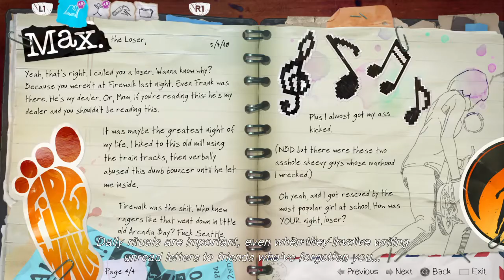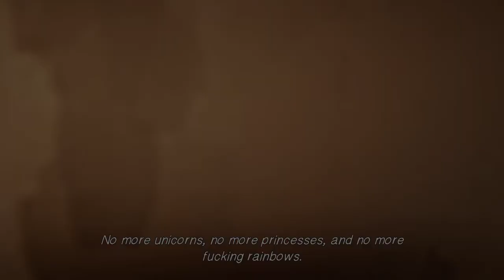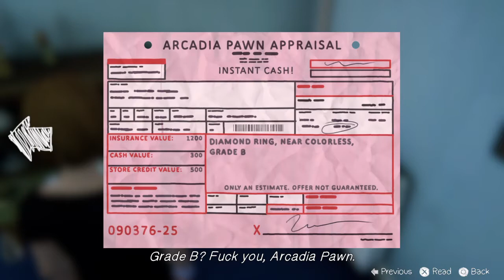Getting ready for school and David vs Chloe | Life is Strange is Before the Storm EP 1 - Awake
Getting ready for school, but seeing Firewalk Live was awesome. But now we have to mom about myself again and the worst part of the morning is that David has to drive me to school.
PSN: TrixyDubz
Xbox: MeanTrixyDubz